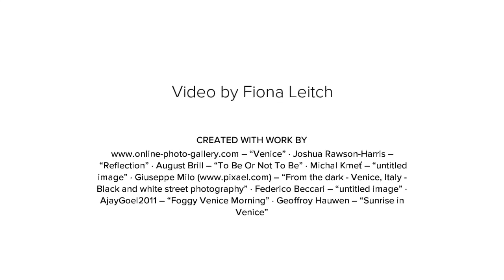Dead in Venice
Trailer for my new novel